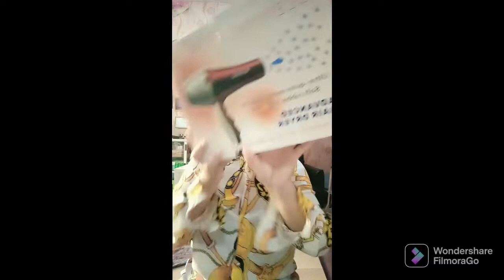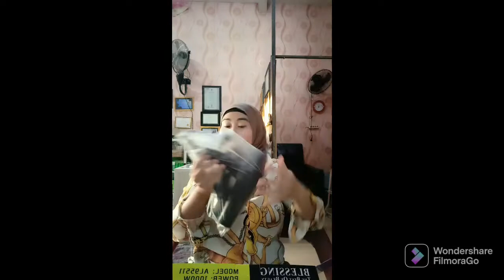HAIRDRYER BLESSING 1500 WHATTTTTTTTT GRATISSSSS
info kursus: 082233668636